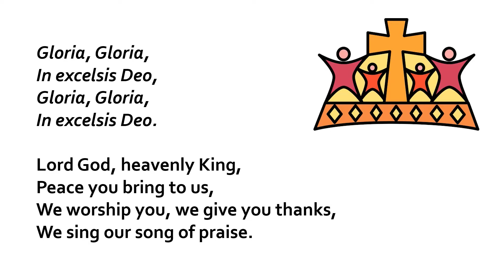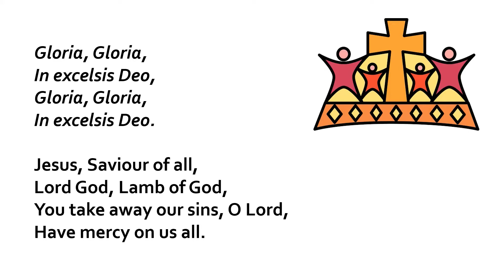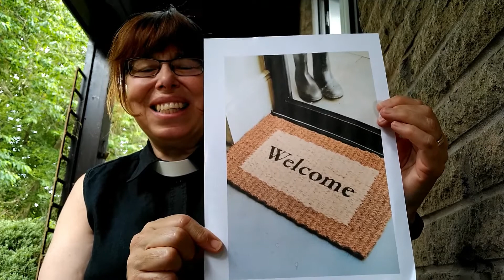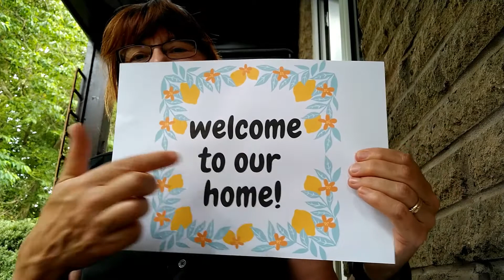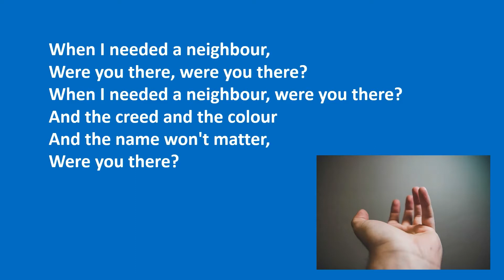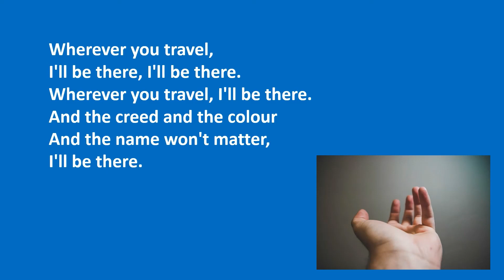Children's Church at Home 28 06 28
Bible story, songs, prayers and craft on the theme of 'Welcome'